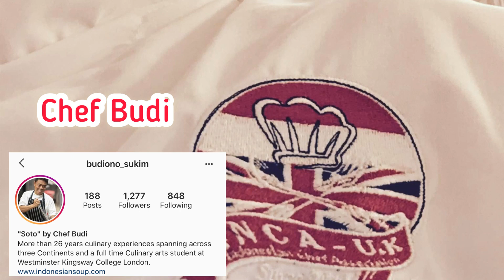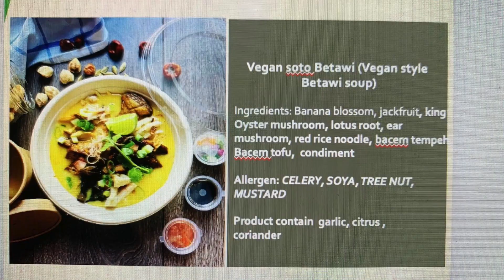REVIEW SOTO ENAK DI LONDON | FOOD REVIEW FT CHEF BUDI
REVIEW SOTO ENAK DI LONDON | FT CHEF BUDI